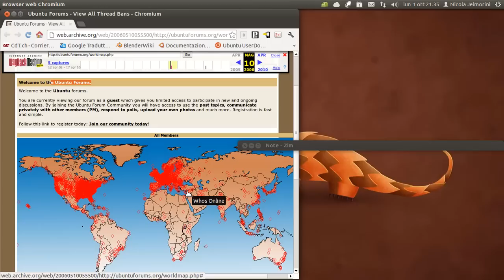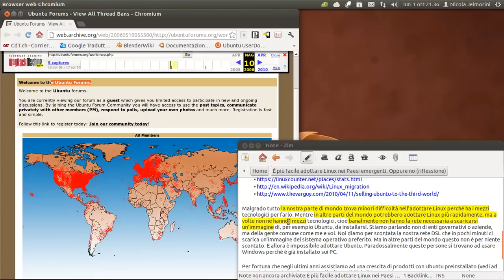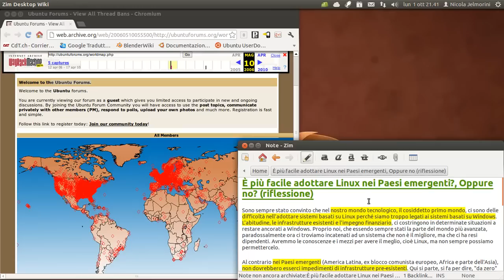È più facile adottare Linux nei Paesi emergenti?, Oppure no? (riflessione)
Sono sempre stato convinto che nel nostro mondo tecnologico, il cosiddetto primo mondo, ci sono delle difficoltà nell'adottare sistemi basati su Linux perché siamo troppo legati ai sistemi basati su Windows. L'abitudine, le infrastrutture esistenti e l'impegno finanziario, ci costringono in determinate situazioni a restare ancorati a Windows. Proprio noi, che essendo sempre stati la parte del mondo più avanzata, paradossalmente ora ci troviamo incatenati ad un sistema che non è il migliore, ma che ci ha resi dipendenti. Avremmo le conoscenze e i mezzi per avere il meglio, cioè Linux, ma non sempre possiamo permettercelo.

Al contrario nei Paesi emergenti (America Latina, ex blocco comunista europeo, Africa e parte dell'Asia), non dovrebbero esserci impedimenti di infrastrutture pre-esistenti. Qui si parte, si fa per dire, "da zero" e quindi è facile iniziare subito con Linux. Ci troviamo in un'epoca in cui i Paesi più avanzati potrebbero trovarsi in svantaggio rispetto a quelli emergenti che hanno meno vincoli da rispettare per il loro sviluppo. Questa mia convinzione è suffragata da vari esempi come la Cina, l'India, il Brasile, la Macedonia, e altri ancora che a livello istituzionale promuovono con successo l'uso di sistemi aperti basati su Linux e dei formati aperti per i documenti.

Ma è proprio sempre così che vanno le cose? A quanto pare no. Cercando in rete qua e là ho trovato qualche fonte d'informazione che mi ha rivelato un'altra, per certi versi sorprendente, realtà. Questi sono gli indirizzi che ho trovato:

Malgrado tutto la nostra parte di mondo trova minori difficoltà nell'adottare Linux perché ha i mezzi tecnologici per farlo. Mentre in altre parti del mondo potrebbero adottare Linux più rapidamente, ma a volte non ne hanno i mezzi tecnologici, cioè banalmente non hanno la rete necessaria a scaricarsi un'immagine di, per esempio Ubuntu, da installarsi. Stiamo parlando non di enti governativi o aziende, ma della gente comune come me e voi. Noi diamo per scontata la nostra rete DSL che in pochi minuti ci scarica un'immagine del sistema operativo preferito. Ma in altre parti del mondo questo non è per niente scontato. E allora è impossibile adottare Ubuntu. Paradossalmente queste persone si trovano ad usare Windows perché è già installato sui PC.

Per fortuna che negli ultimi anni assistiamo ad una crescita di prodotti con Ubuntu preinstallato (vedi ad esempio i negozi cinesi), oppure alla disponibilità di immagini pronte su CD o pennette USB che permettono a chiunque nel mondo di installare Ubuntu, dovendo poi preoccuparsi solo degli aggiornamenti che possono essere gestiti anche con una rete scarsa. E oltre a ciò bisogna tenere conto anche del fatto che i collegamenti con la rete sicuramente possono solo migliorare e non certo peggiorare.